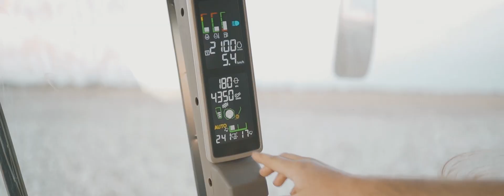John Deere Africa | South Africa | Cotton Harvest - Part I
The recent cotton harvest season offered us the opportunity to talk to one of the many farmers in the Schweizer area that have opted to grow cotton as a main crop in this low rainfall area.

In Part I of a two-part video series, Jozeph du Plessis tells the story of how this crop became important for this area.